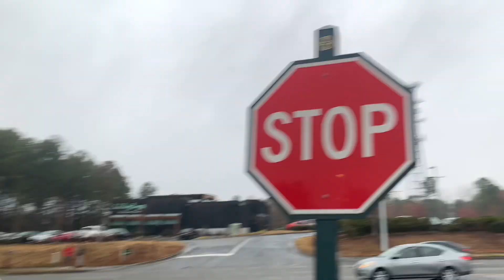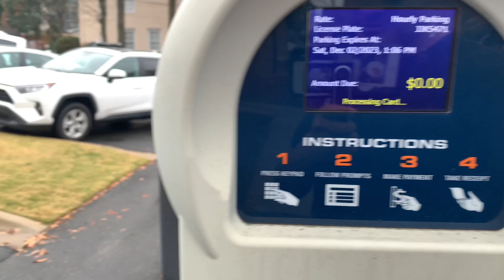CARS AND COFFEE MORRISVILLE | MUSTANG LOSSES CONTROL 😱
Make sure to support my decal page @ramirezdecals